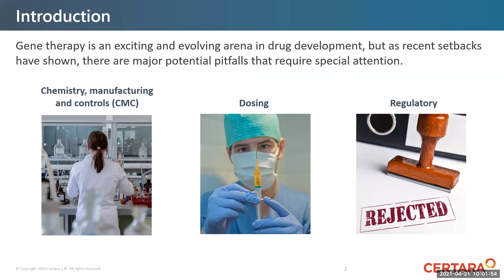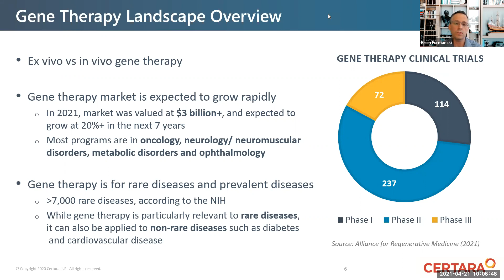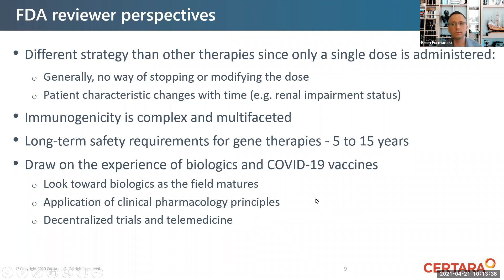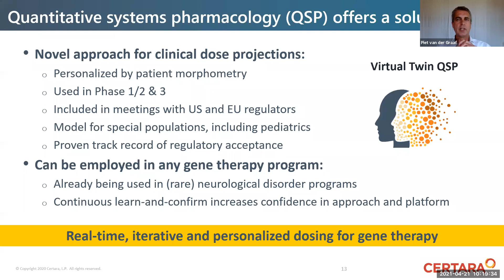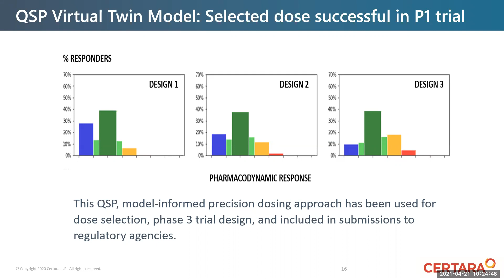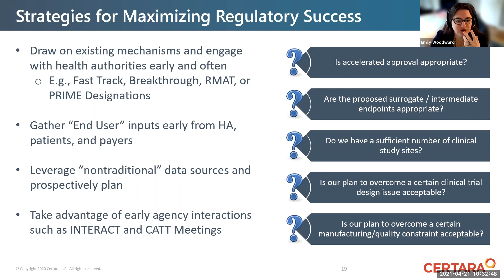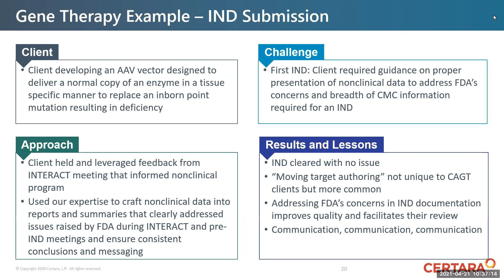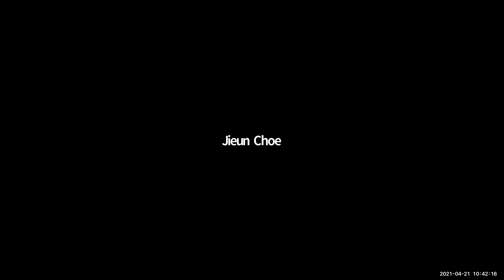The Promises and Pitfalls of Gene Therapy for Rare Diseases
The state of gene therapy faces much uncertainty as recent regulatory and clinical setbacks have raised questions about its promise. With only two gene therapies FDA-approved for rare diseases to date, the path to developing these medicines is still a difficult one.

This presentation exploreed how the biopharma industry can overcome development challenges in the pursuit of the promise of gene therapy.

to learn more.